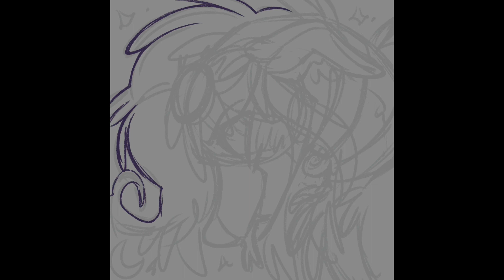Scenedog Fursona - Timelapse | Furry Art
Quick thing of my fursona’s “scene dog” form; drawn back in October I think
- Tools/Apps Used: Procreate, iPad Pro, Apple Pencil
- Time Taken: 3hrs (approx.)
- Song: Weak - AJR (Nightcore) - Cheap Thrills - Sia (Nightcore)